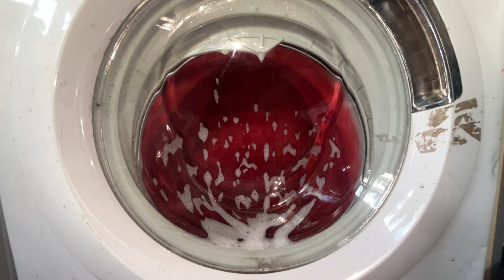Candy First Inter Spin 400 rpm with sudslock